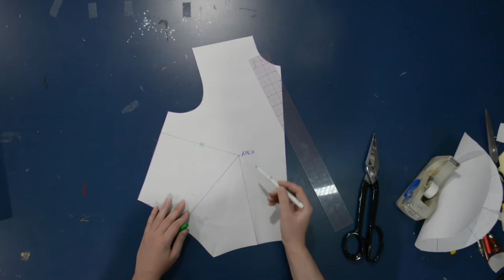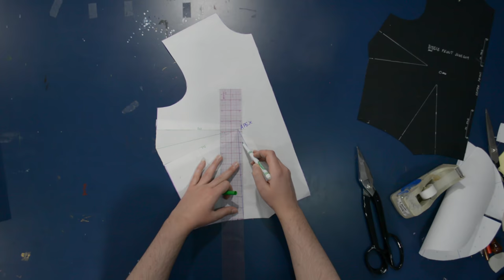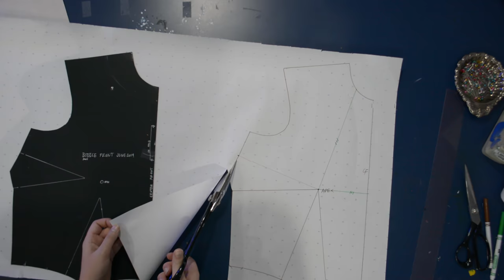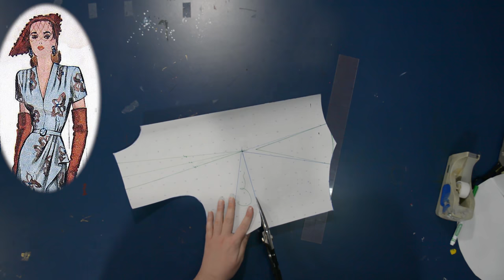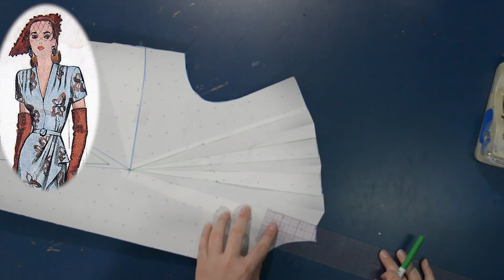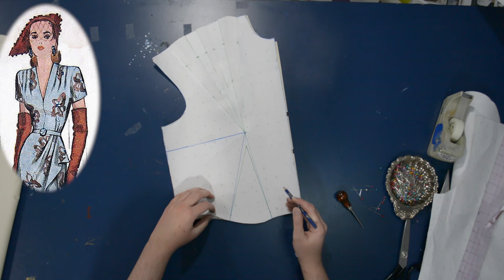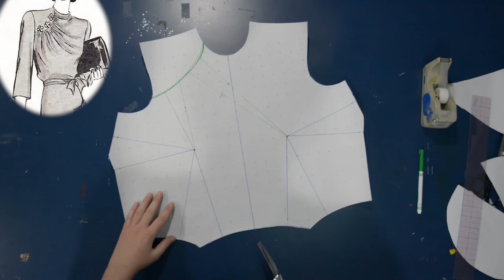Dart Manipulation Explained // The What, Why, and How of DARTS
I get a lot of questions about darts, so today I've got a deep dive into the topic trying to answer as many quandaries as I can! Why darts? Can I move them? Where do I put them? Can I take one away? Can I add a dart? Does moving the darts effect the fit? Do I have to have darts? Hopefully all will be revealed in this (rather long) video all about dart manipulation!

Chapters:

00:00 Intro
01:13 Why darts
06:18 How to transfer a draped pattern onto paper
08:53 The cone, dart excess, and fit
14:25 Making 2 darts from 1
17:09 Moving darts
18:42 Marking and sewing darts
33:10 Using darts to design
37:28 Using darts as tucks and gathering
46:18 Using darts for drapey asymmetric designs

Need to make a block pattern? There are many options, and I talk about several in this playlist!